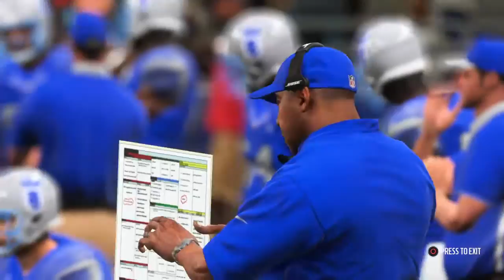Week 5: Columbus Aviators vs. Chicago Blues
CLS (1-3) lost at DUB 10-21
CHO (2-2) Forgot Score